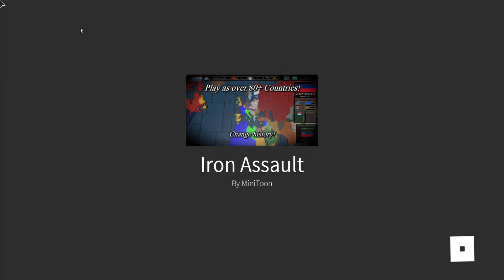ROBLOX Iron Assault: Germany vs Russia